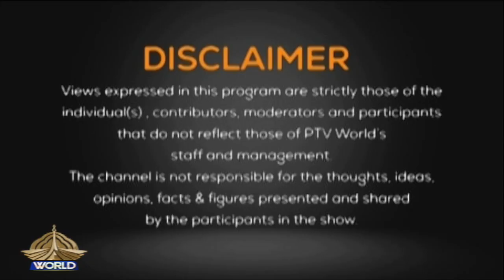THE DEBATE 27 05 2024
The Debate

Analysts: Raja Faisal & Farrukh Pitafi

Topic: Need of political stability for economic stability

Guests

1- Dr Zubair Ghauri     Senior Analyst

2- Muhammad Muneeb Qadir     Political Analyst

Second Segment

Topic:  Israel ongoing genicide in Gaza